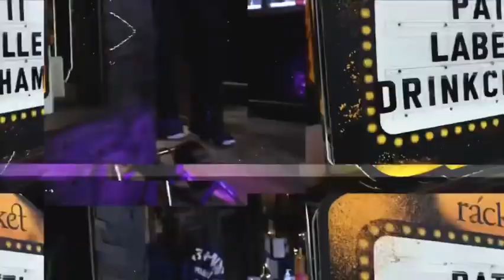Patti LaBelle x Drink Champs (Trailer)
We roll out the red carpet for the godmother of soul! 🙌

Patti LaBelle on Drink Champs
This episode is ICONIC! 🌟